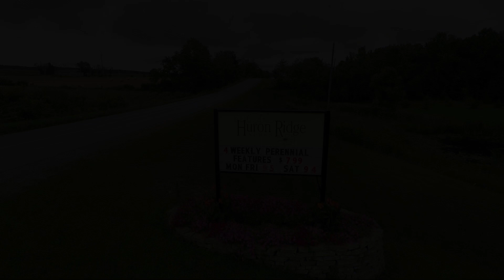Bquilt Huron Ridge Acres v2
Huron Ridge Acres is a gardening centre near Bayfield in Ontario.  I thought it would be great to feature their barn quilt in this drone fly over of their beautiful property.